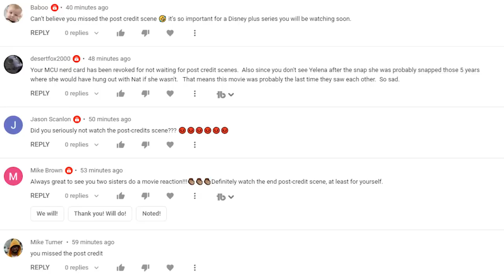POST CREDIT SCENE - BLACK WIDOW | FIRST TIME WATCHING | REACTION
Carly and I forgot to watch this when we watched Black Widow last week. 🤦♀️. We watched it tonight and I'm glad we did!!! Enjoy!

PS: Carly was OKAY with me spoiling parts of TFATWS...

0:00 - Intro
0:25 - Reaction
2:49 - Review